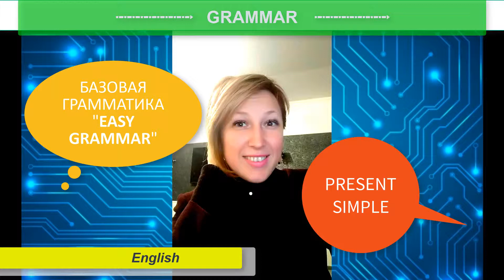PRESENT SIMPLE. НАСТОЯЩЕЕ ПРОСТОЕ ВРЕМЯ - САМОЕ ПРОСТОЕ ОБЪЯСНЕНИЕ. Урок 5.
Present Simple – простое настоящее время в английском языке. Оно выражает действие, которое происходит в настоящем времени или регулярно. Также оно используется для выражения действия без указания определенного времени:

I work at home.
Bakery is a good business.
Jill speaks four languages fluently.
On Sundays, we like to fish.